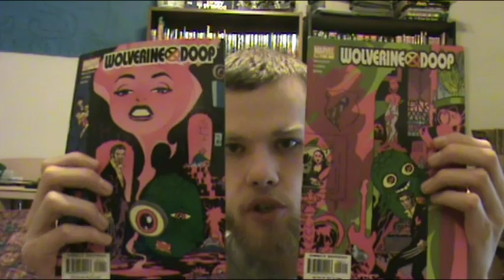Wolverine Doop The Pink Mink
If you want to hear more from me, check me out on these social media places: